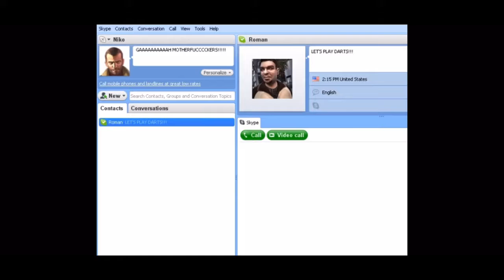Ask your doctor about Brain Drain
Shoutout to @CamHead for the idea, this content is not mine. All rights are reserved to their designated companies